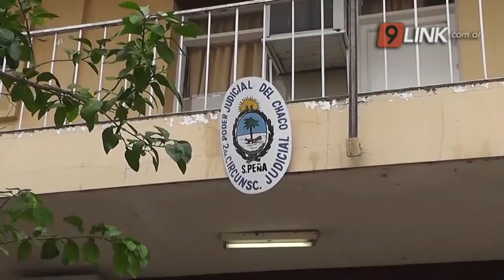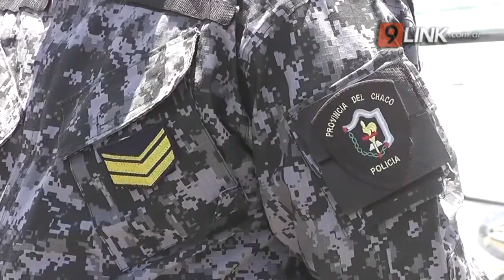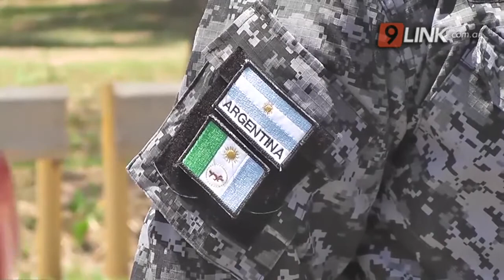N9 - ARANA - FALSO OPERATIVO: TRES POLICÍAS DETENIDOS - CHACO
INTERCEPTARON UN VEHÍCULO Y SE QUEDARON CON 360 MIL PESOS
MONTARON UN OPERATIVO EN PLENA RUTA PARA QUEDARSE CON $360.000
El hecho logró descubrirse porque el principal damnificado radicó la denuncia. El entramado es simple: dos personas acordaron quedarse con un dinero destinado a una transacción comercial. Ambos buscaron cómplices que ayuden a su engaño. El lugar, Los Frentones. Los implicados son una persona oriunda de Villa Ángela y tres efectivos policiales.
CRISTIAN ARANA - FISCAL DE INVESTIGACIONES // CRIO MARCELO KOSTEKI - DIV INVESTIGACIONES